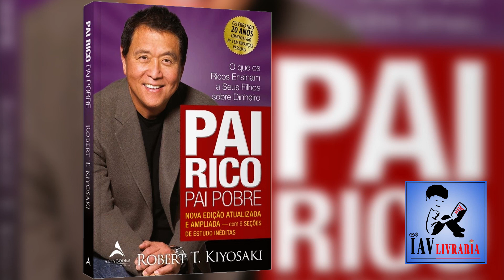36 - Capitulo 9 - Em Ação Parte 4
36 - Capitulo 9 - Em Ação Parte 4

PAI RICO Pai Pobre - Robert T. Kiyosaki